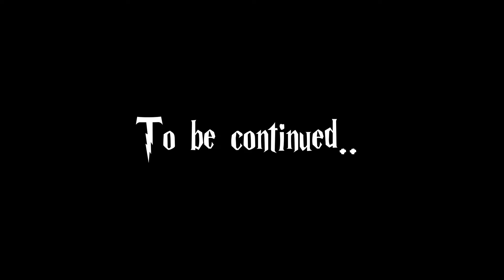SUPERMASSIVE - HARRY POTTER REMIX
On s'est incrusté dans le film Harry Potter pour vous offrir ce remix de ouf !

Vous êtes beaucoup à nous avoir demandé des versions longues de nos vidéos, alors on s'est embarqué dans un gros projet, on espère que ça vous plaira !

Commente en dessous, team Gryffondor ou Serpentard?

Plein de love bande de p'tits sorciers

Ps : Qui a vu Edwige?

Montage et Vfx : Supermassive